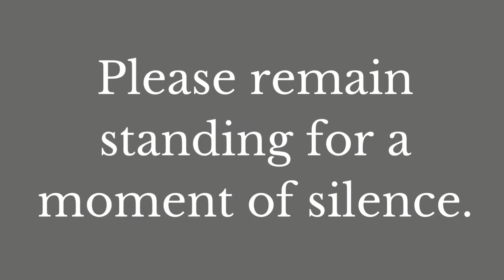HAC NEWS 09/23/2022